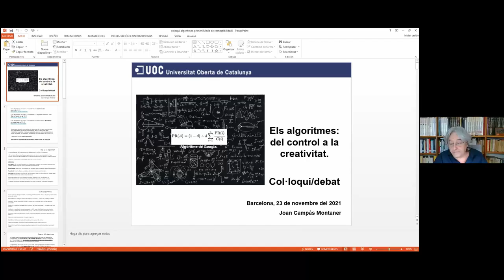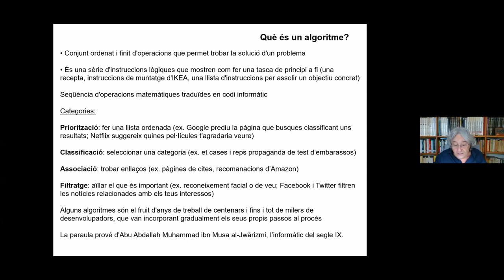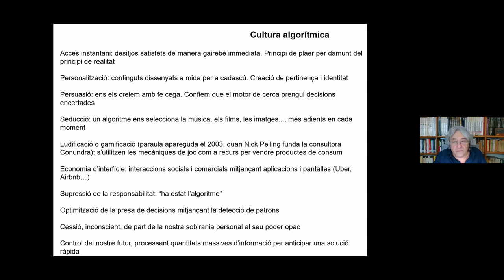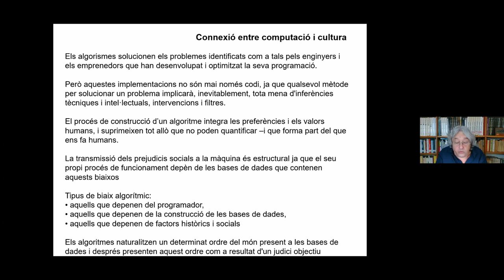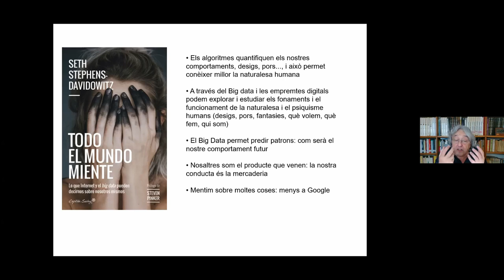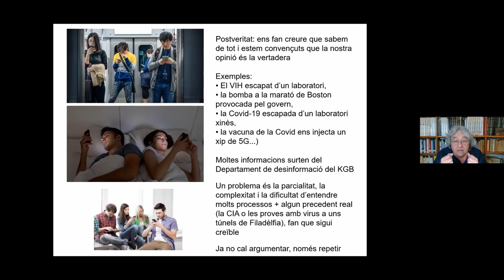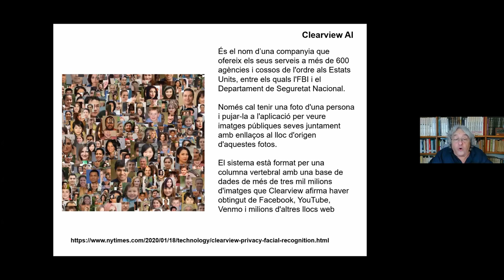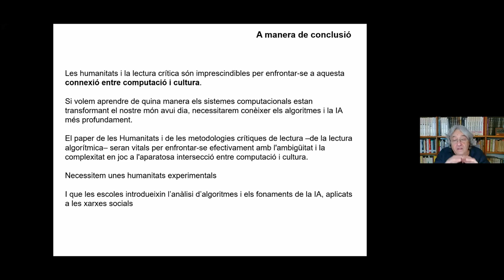Curs: Algoritmes: del control a la creativitat. Webinar del col·loqui- debat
Es tracta de la meva participació en el col·loqui-debat celebrat el dia 23 de novembre del 2021, on es defineix l'algoritme com a màquina cultural, es  reflexiona sobre la "cultura algorítmica", s'estableix la connexió entre computació i cultura, i es resumeixen els 3 vídeos precedents,  posant exemples com l'acció dels fiscals dels EE.UU. contra Instagram, o com la policia va demostrar que Ronnie Vincent havia entrat al Capitoli en l'assalt del 6 de gener del 2021, contextualitzant-ho tot en el marc del capitalisme de la vigilància o de les plataformes i definint la nova plusvàlua com l'extracció massiva i persistent de dades per alimentar algoritmes predictius d'intel·ligència artificial.
Els programaris Pegasus, Ripley, Greyball o Clearview ens serveixen per mostrar que el problema no és tant la tecnologia com l'ús que se'n fa, per concloure en la necessitat d'unes humanitats experimentals que incorporin l'estudi del Big Data, així com la introducció de l’anàlisi d’algoritmes i els fonaments de la IA aplicats a les xarxes socials en el currículum escolar.
Es pot seguir tot el webinar, amb el debat i les preguntes formulades pels assistents a